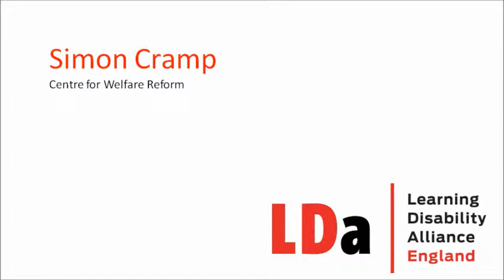Simon Cramp on LDA England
Self-advocate Simon Cramp explains why Learning Disability Alliance England will succeed in challenging Government and showing the way forward.